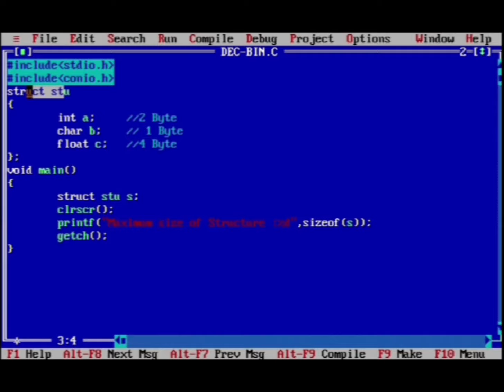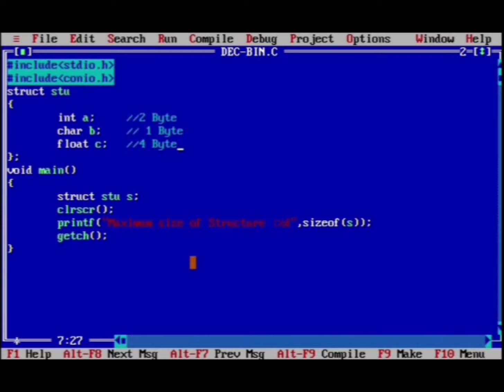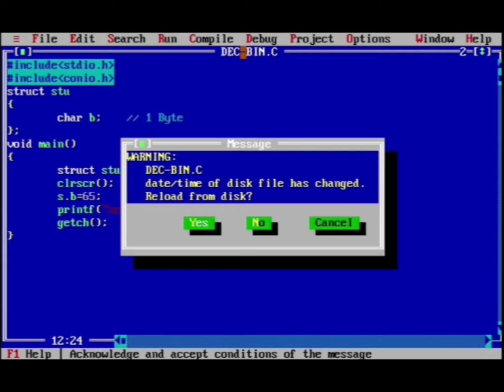Structure in C programming | What is structure? Explain with Example in C | Learn Coding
What is Union?Explain with Example in C language.

Learn Coding
Like our Facebook Page...!
Learn Coding